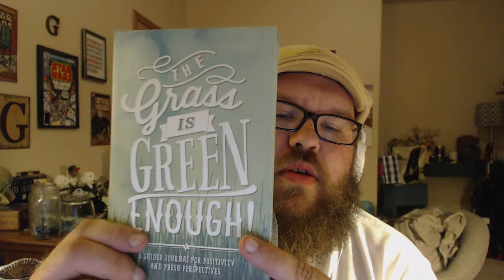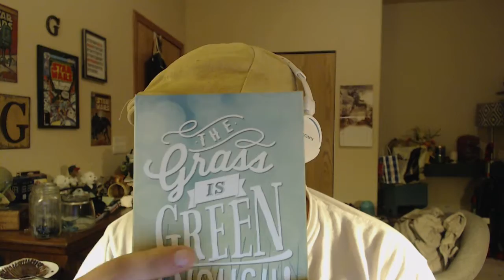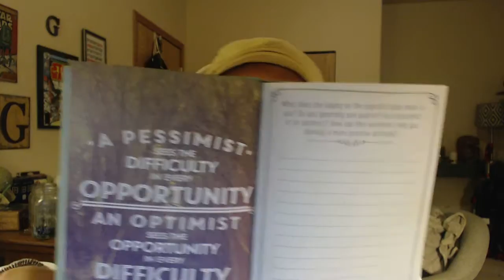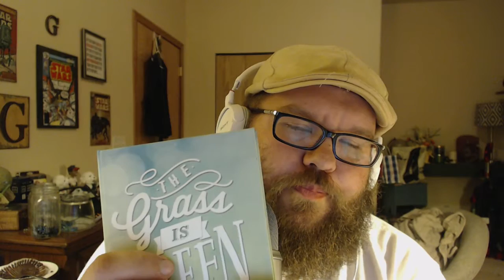Burly Beard ASMR: Hard Cider Tasting Ep 1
Welcome back!

Today's video is centered around one of my favorite beverages, cider! I absolutely love all different kinds of ciders and have decided to run a bi-weekly cider tasting review/tasting video series! I look forward to trying a bunch of different kinds of cider with you!

This video also includes tapping, cap sounds and my time microphone brushing towards the end. It all turned out way better than i was hoping, and I hope you enjoy it!

I look forward to hearing from you all and making new videos for you to enjoy!